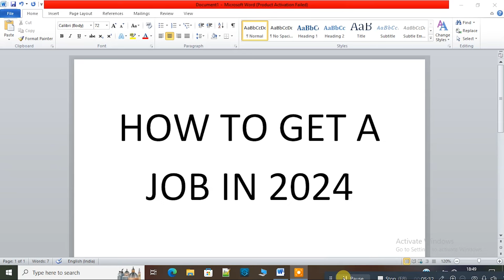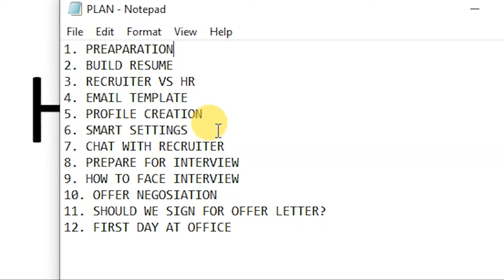HOW TO GET A JOB IN 2024 KANNADA | PART 1 | UDYOGA MELA 2024 UPDATE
pmp 2024
should you still learn to code in 2024
coding in 2024
govt jobs 2024
recession 2024,
job vacancy 2024
2024 work from home
government jobs 2024
best remote jobs 2024
Job Aspirants across all Educational Qualifications are WELCOME!

UDYOGA MELA 2024
How to register UDYOGA MELA 2024
How to apply UDYOGA MELA 2024
banglore job fair 2024
How to Register for Mega Job Fair 2024
skillconnect
skill connect
kaushalkar
how to apply skill connect
skillconnect recruitment
skill connect karnataka job opportunity
skill karnataka,kaushalkar karnataka
kaushalya karnataka,karnataka skill
kaushalya,kaushalya karnataka kannada
kausal karnataka
kaushalya karnataka iti
kaushalya karnataka registration
kaushalya karnataka ksrtc training
kaushalya karnataka training
kaushalya karnataka jobs salary
karnataka kaushalya abhivrudhi